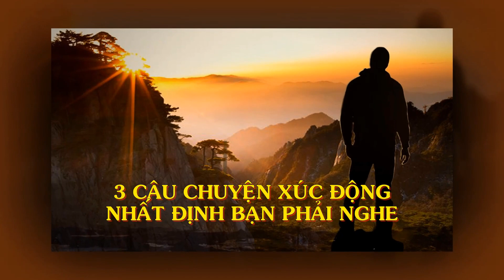3 câu chuyện quý nhất định bạn nên nghe một lần - Thiền Đạo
3 câu chuyện quý nhất định bạn nên nghe một lần.